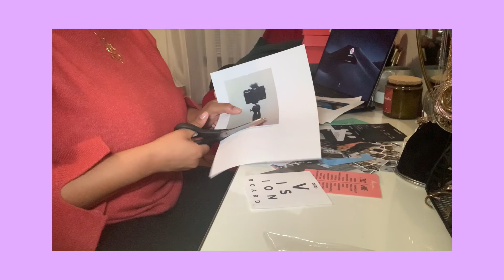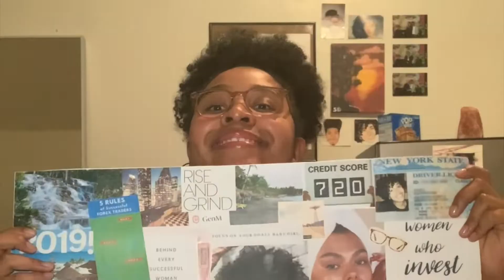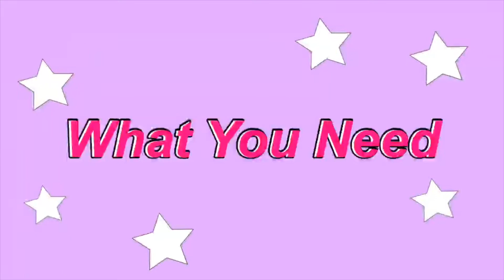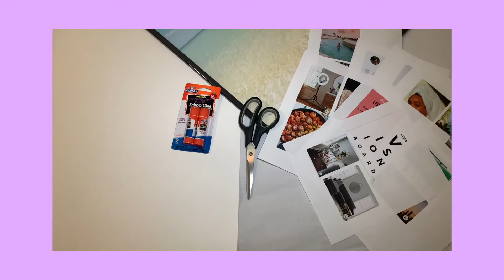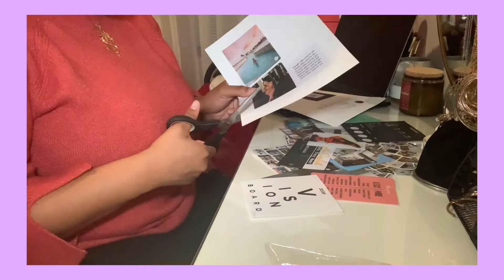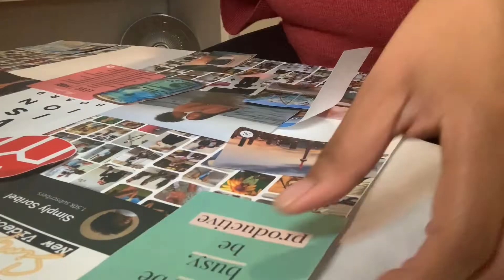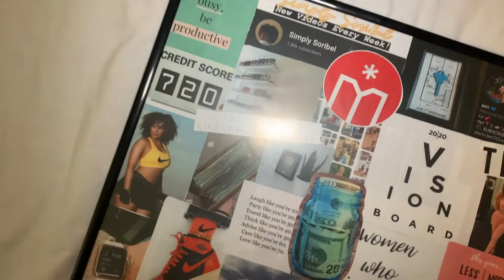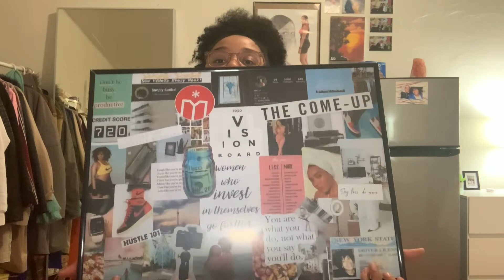HOW TO CREATE A VISION BOARD THAT ACTUALLY WORKS! | Law of Attraction/2020 Goals | Simply Soribel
What is good beautiful people! I am back with a new video for ya'll! I can't believe that this is my last video of 2019 and what a better way to end it than by sharing with ya'll how to create a vision board! Now is the perfect time to analyze our goals and plan them out for the new year! This video was heavily inspired by Amber Scholl, being that she helped me create my own board for 2019. I hope you guys find this video helpful and aids you guys in creating YOUR OWN VISION BOARD FOR 2020! I'm so ready to attack my goals in 2020 and I can't wait to share all the new stuff that I have for you guys! ♡  I hope you guys enjoy and don't forget to subscribe! (Thank you to all that support me and for those watching, I would love to wish y'all a HAPPY NEW YEAR & I'll see y'all in 2020!!!)

» VIDEOS REGARDING VISION BOARDS & LAW OF ATTRACTION

» ABOUT ME
It's your girl Soribel and I am just a 23 year old girl from the Bronx that has a passion for fashion, traveling and trying new things!

Today's video is all about creating a vision board for 2020, 2020 goals, setting goals for the new year, manifesting your goals, practicing the law of attraction, reflecting on goals of 2019, end of year planning, getting ready for 2020, preparing goals for 2020, new year new me, amber scholl dream board ideas, creating my 2020 vision board, making dream boards that actually work, making vision boards that actually work, small youtubers